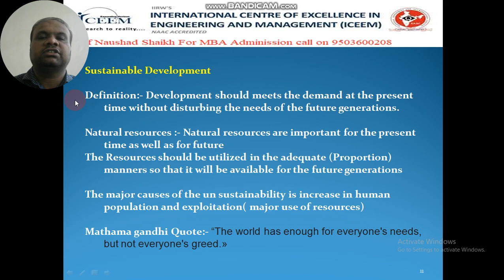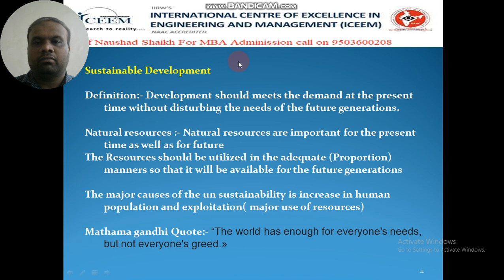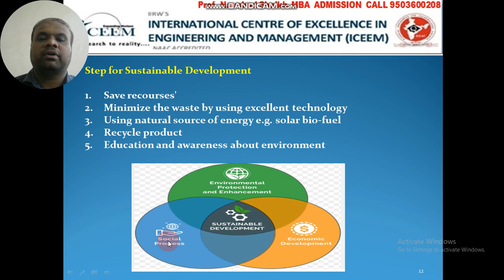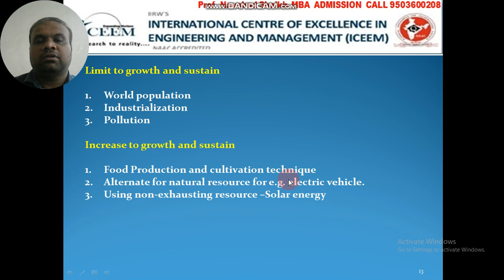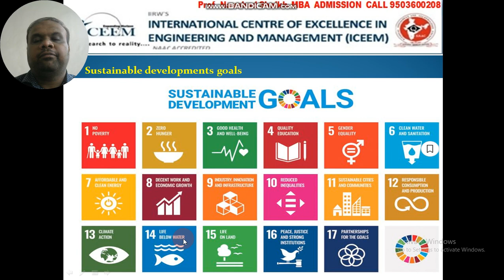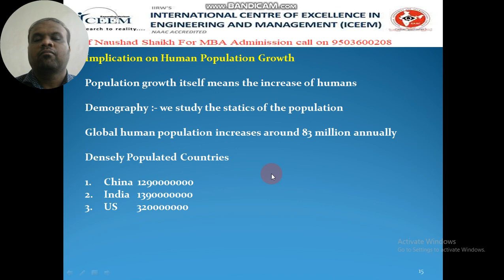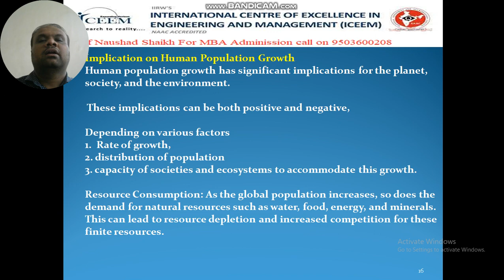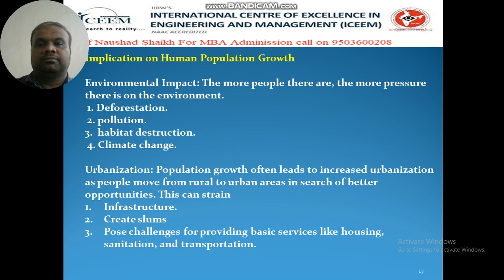Sustainable development & Implication to Human Growth | In Hindi |In English|Environment Management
Sustainable development  and Implication to Human Population Growth | Step for Sustainable Development | Limit to growth and Stain | increase growth and Sustain |  Lecture 2 |
sustainabledevelopment .
mba
 bba
environment
enviromentmanagement
economics
commerce
11class
12class

Key Point MBA offers a comprehensive set of videos that explain fundamental concepts and provide solutions to various Subjects
1.Optimization
2. Environment Management
3. Marketing Management

 These videos are designed to help students and professionals understand complex topics and effectively solve problems.

Key Features of Key Point MBA's Assignment Videos:

Fundamental Concepts:

Core Theories: Detailed explanations of essential theories
Concept Breakdown: Simplifying complex ideas into understandable parts.
Practical Applications: Demonstrating how theoretical concepts apply in real-world scenarios.

Step-by-Step Solutions: Walk through

Accessing Key Point MBA's Videos:
YouTube Channel: Search for "Key Point MBA " on YouTube to find relevant playlists.

These videos are valuable for students seeking to improve their understanding and performance  by learning from clear, structured, and comprehensive explanations and solutions.
Links

Best Regards

Naushad Shaikh